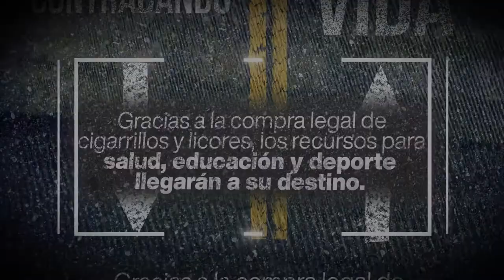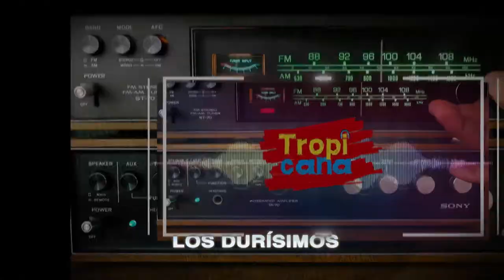Campaña de Carreteras Doble Vida. Menos Contrabando Más vida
Desde el 24 de diciembre de 2020 al 11 de enero de 2021 el Programa Anticontrabando de la Federación Nacional de Departamentos llevó a cabo la campaña Carreteras Doble Vida, Menos Contrabando Más Vida. Iniciativa desarrollada con el apoyo de la POLFA y DITRA,  diseñada para sensibilizar a los viajeros y prevenir el contrabando de licores y cigarrillos durante la temporada navideña.